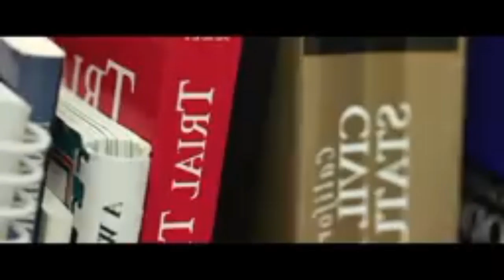CREATIVE COMMON NO COPYRIGHT CLAIM